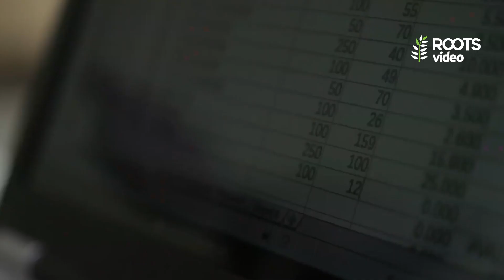The Rebirth | Official Trailer | Jayaraj | Roots Video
Screenplay & Direction : Jayaraj
Cinematographer : Nikhil S Praveen
Editor : Anoop Chacko
Co Producers : Sajan Paiyil Tom, Capt. Mathew George
Audiographer : Ranganathravee
Costume Designer : Suriya Raveendran
Executive Producer : Sabitha Jayaraj
Production Coordinator : Saji Kottayam
Co Director : Dhanu Jayaraj

Roots Videos is also available in Android TV